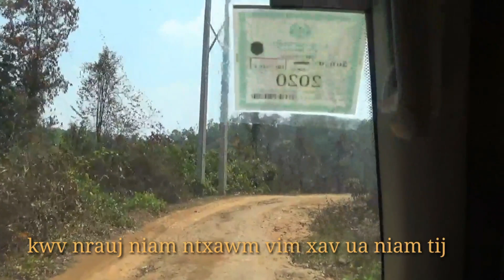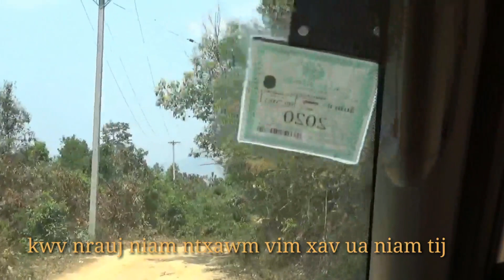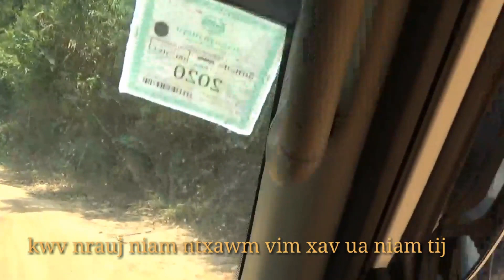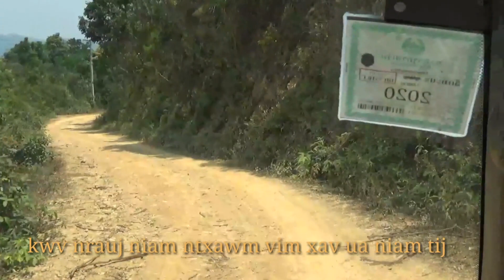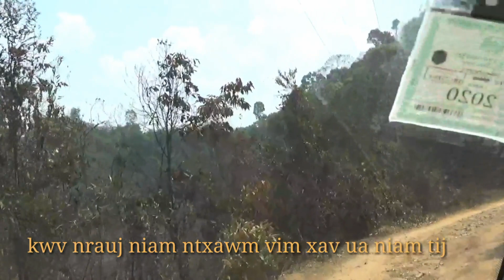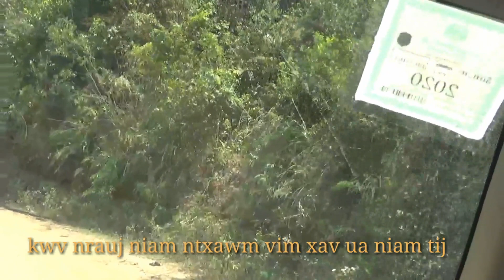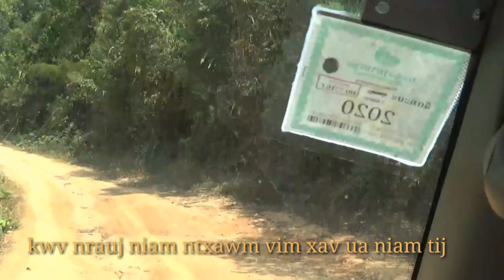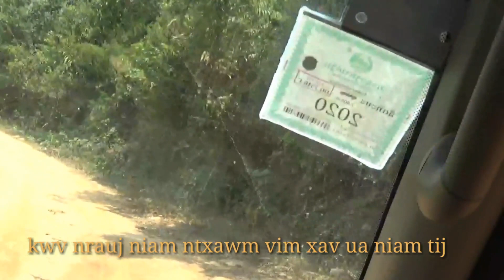kwv nrauj niam ntxawm vim xav ua niam tij 4/13/2020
zoo siab txais to ib tsoom niam txiv kwv tij neej tsas sawv daws los koom mloog kuv tubyiaskwm_ntxawmlaujchannel cov dab neeg neej neeg uas tsoom niam tsoom txiv tsoom phooj tsoom ywg sawv daws sau tuaj rau kuv ntxawmlaujchannel tham thiab,ua tsaug ntau ntau rau tsoom niam tsoom txiv sawv daws uas nej nkag lo mu nias subscribe rau kuv thiab.
ua tsaug.
Facebook_ntxawm lauj